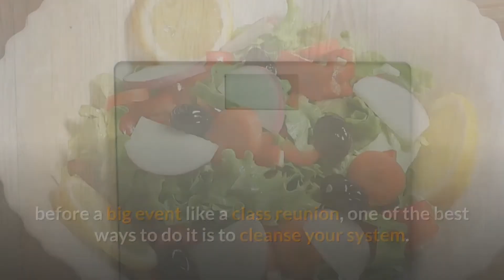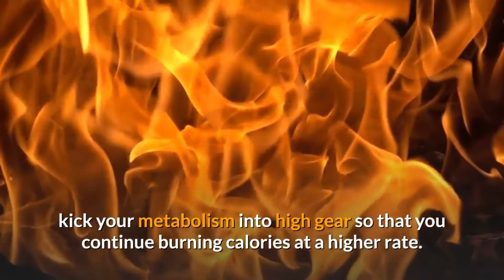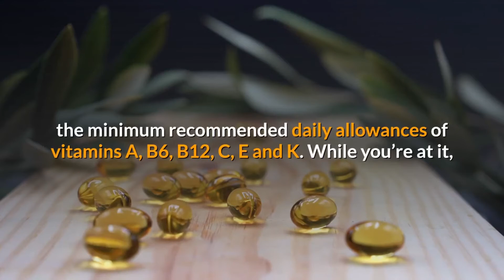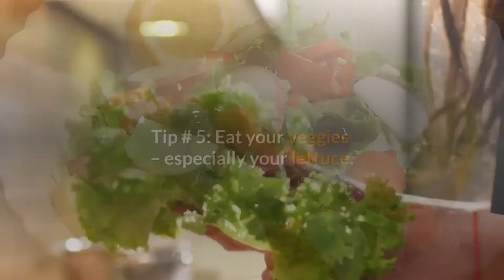5 easy-to-remember rules to jumpstart weight loss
Five Healthy Weight Loss Tips - How to Lose Weight Fast: 3 Simple Steps, Based on Science

 Here is a list of 26 weight loss tips that are actually supported by real scientific studies
From healthy diet plans to helpful weight loss tools, here you'll find WebMD's latest diet news and information
3110 Followers, 378 Following, 63 Posts - See Instagram photos and videos from Corrina Rachel (@corrinarachel)

Diet Soda And Weight Loss Mayo Clinic 1 day ago - How to lose belly fat; The big picture; What you eat matters; Exercises to try; Lifestyle changes; After having a baby; Causes; Summary

Get all this nutrition info in a PDF

Belly fat is not just a problem because it can look bad

Our list of healthy snacks for weight loss features treats with 200 calories or less that fit in—instead of working against—your weight loss plans

Five Tips for Healthy Weight Loss

Here are 10 more tips to lose weight even faster: Eat a high-protein breakfast

The only weight loss advice you need
healthy foods for weight loss tips & healthy snacks!
learn about this easy diet to teach you how to lose weight in a healthy way to fight obesity  diabetes  heart disease and other chronic issues.
 belly fat weight loss tips  overeating  bloating  cravings  health...   she also shares her weight loss tips and explains why this is such a good snack for losing weight!!   sanela also shares her favorite tips for weight loss!..
weight loss tips for belly fat, bloating & clear skin!  lose weight healthy dieting tips | psychetruth nutrition info.

certified holistic health coach  corrina rachel  explains how drinking water can help you achieve your health and weight loss goals!!
How to Lose Weight and Keep It Off  Here are their extreme weight loss tips
Weight loss, in the context of medicine, health, or physical fitness, refers to a reduction of the total body mass, due to a mean loss of fluid, body fat or adipose tissue or lean mass, namely bone mineral deposits, muscle, tendon, and other connective tissue

Corrina Rachel Popularity Most Popular#6982
12 hours ago - how to lose belly fat Share on Pinterest
Nutrition Info allows you to view nutritional facts  For this reason, losing belly fat has massive benefits for your health and can help you live longer You might eat healthy snacks, but are they the best healthy snacks for weight loss

 Should read: Five tips for healthy weight loss/ losing weight Sure, you can lose weight quickly
Weight loss: Follow this Number1 weight loss advice that experts swear by to lose weight

The short answer to the question of how to lose weight fast is to achieve a consistent calorie deficit Genuine Broaster Chicken nutrition info